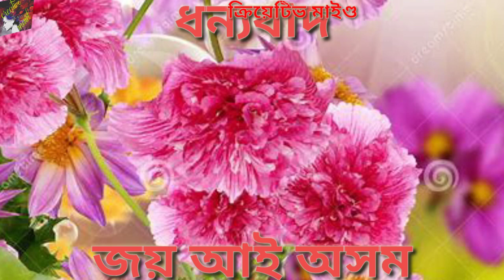Assam Tet upper primary 2019 social studies history Assam history Ahom dynasty part 2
Assam Tet upper primary 2019 social studies history Assam history Ahom dynasty part 2 etc

pdf's link of today's questions.